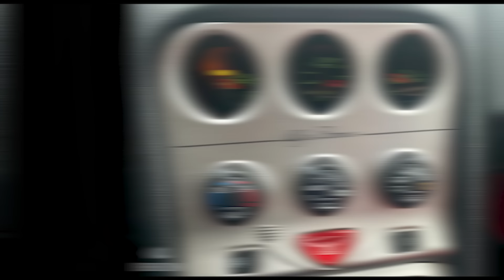MEILLEUR PLAN : top voitures plaisir 5000EUROS - Benzin Talk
Vous avez 5000€ et vous ne savez pas quoi en faire? « Le meilleur moyen de faire une bonne affaire c’est chez Benzin.fr ». Vous adorez ce slogan ? Nous aussi. Alors, toute l’équipe Benzin s’est creusé la tête pour vous et assumer ce slogan en vous proposant les voitures les plus cool au bon prix.

👇Donnez nous votre avis sur ce nouveau format et dites nous de quelle marque on doit s’occuper dans le prochain tournoi

🚘 Pour acheter ou vendre les meilleures automobiles d’intérêt (et faire de meilleures affaires) ca se passe sur

👕🎒 Notre boutique des vêtements et accessoires originaux inspirés par l’automobile d’intérêt

montage : Benjamin Canet (Lacuna Prod)